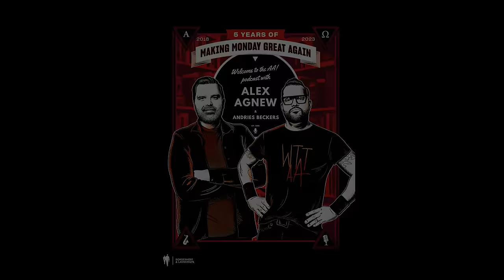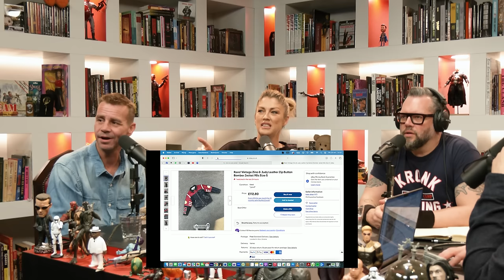WTTAA #296 SAM GOORIS & KELLY PFAFF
Onze gasten van vandaag delen al 25 jaar lang lief en leed en zijn zonder twijfel één van Vlaanderen's meest geliefde koppels. Sam werd als zanger onsterfelijk dankzij songs als Marijke en Laat het Gras Maar groeien en Kelly groeide als het ware op in de schijnwerpers dankzij de moeder van alle reality reeksen De Pfaffs. Ondertussen hebben ze er beiden al een kwarteeuw media carrière opzitten en scoren ze de laatste jaren hoge kijkcijfers dankzij hun programma Expeditie Gooris waarin ze recent naar Japan gingen. Hard gelachen en tegelijk ook vertederd gekeken naar 2 mensen die voor elkaar gemaakt zijn.

Expeditie Gooris is nog steeds te zien via VTM GO.

Schrijf je in op onze nieuwsbrief en krijg als eerste al ons nieuws

In de podcast 'Welcome to the AA' gaat comedian Alex Agnew samen met partner in crime en man achter de knoppen Andries Beckers op zoek naar mensen of onderwerpen die deel uitmaken van hun leefwereld. Elke week ontvangen ze gasten uit binnen- en buitenland en bespreken ze de stand van alles wat hen aanbelangt. ‘Welcome to the AA’ is een productie van Andries Beckers en Alex Agnew.